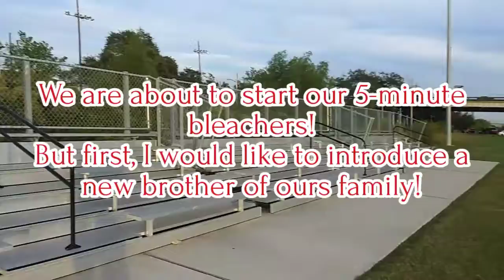Our new brother Family!!!👈😌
Meet brother Dylann family! His "Introview!"